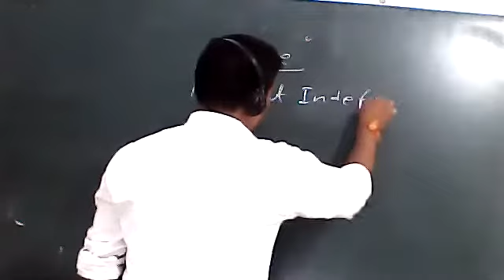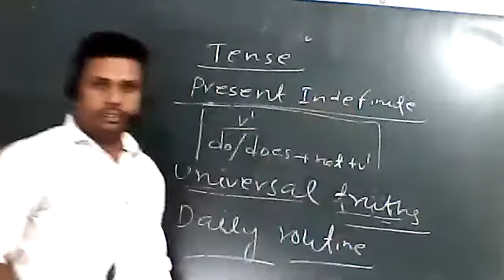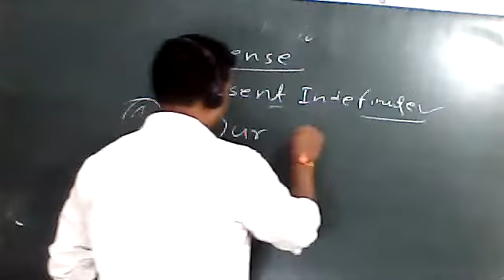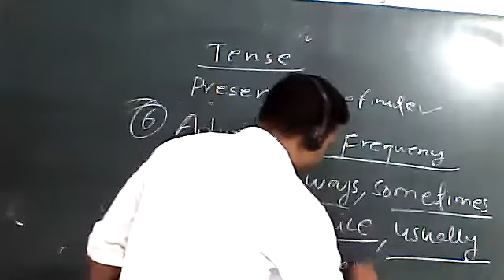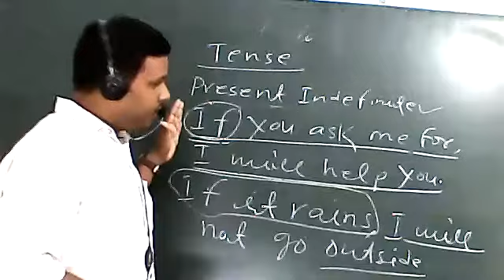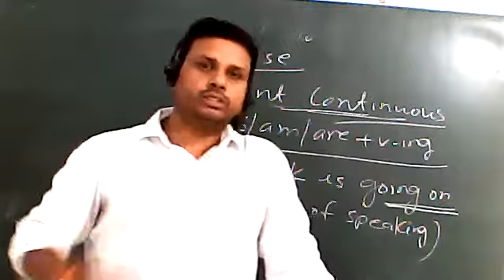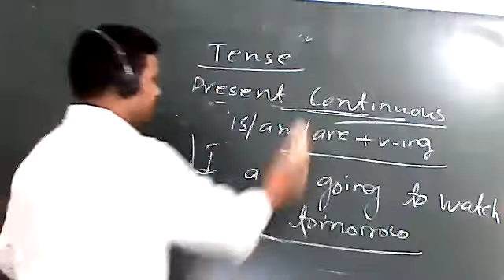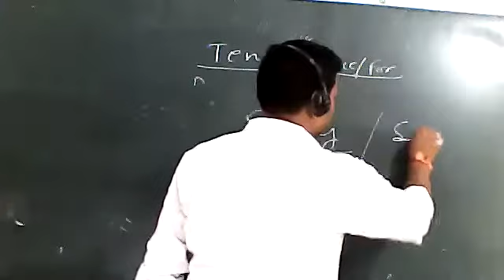ENGLISH CLASS VI,19 AUG